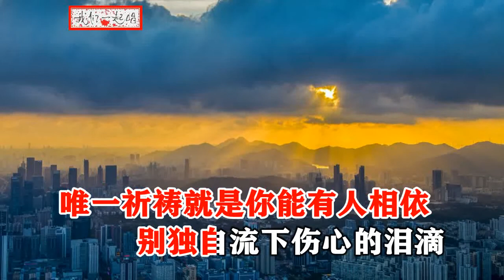曾春年 忘记我曾经那么深爱过你 MTV